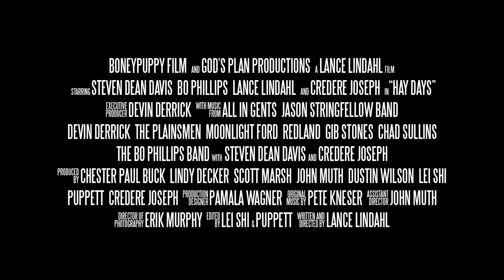Hay Days Movie Trailer